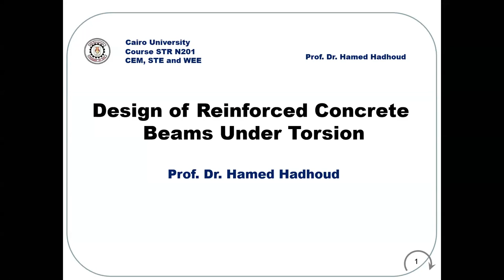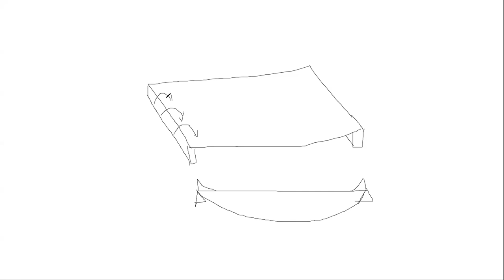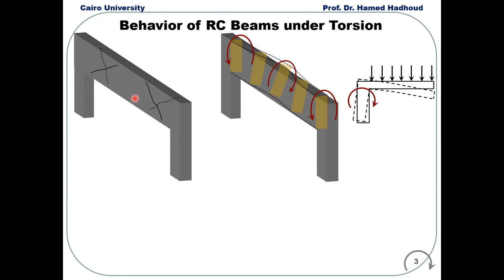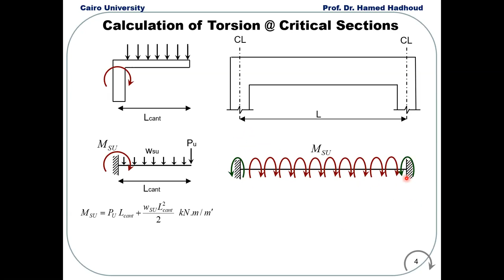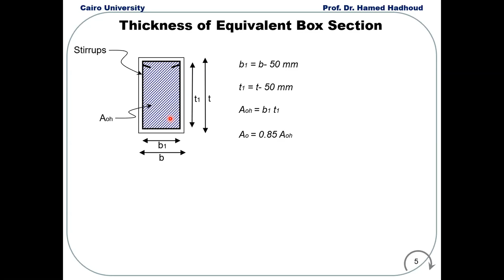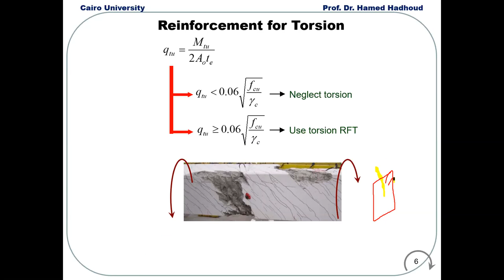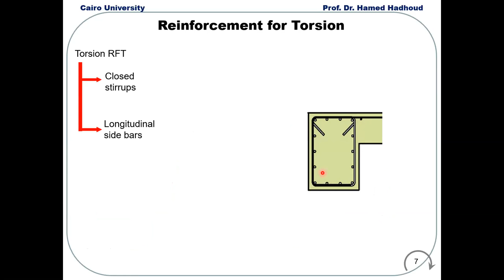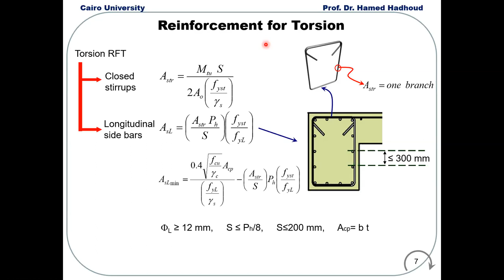خرسانة مسلحة 1 (Lec 10 - Part 1- (Design of Beam Under Torsion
رابط تحميل ملف الشرح "Slide"

قناه هندسة القاهرة هي قناه مهتمه بكل جديد في هندسة القاهره  تهدف القناه الي مساعده افراد الدفعات والتسهيل عليهم لفهم كورسات الكلية ابتداءا من الفرقه الاعدادية الي الفرق النهائية

وفهم ماهو جديد في عالم الهندسة
غايتنا ليست هندسه القاهره فقط بل كل من يهمه محتوانا التعليمي

 ان كنت ترغب فى مساعدتنا يرجى ارفاق الامتحانات الموجوده معك على الرابط التانى وسيتم رفع حلول لها باذن الله على القناه

دمتم بخير